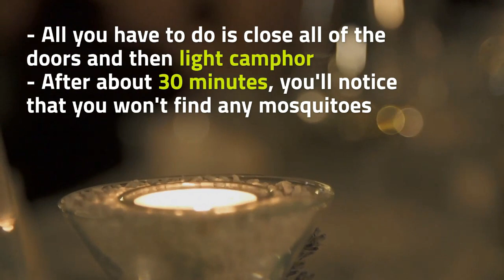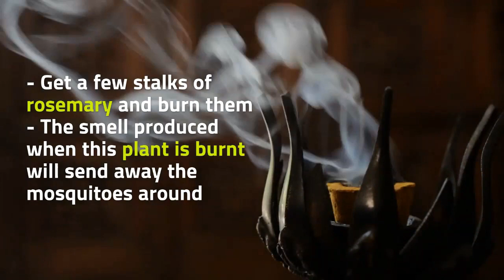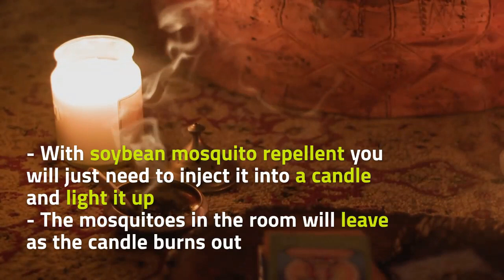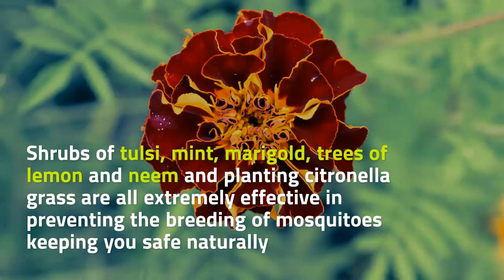Best Natural Mosquito Repellents for Your Home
Mosquitoes are tiny bugs however can be rather unsafe if they are not handled. Several casualties have actually taken place due to conditions like yellow high temperature, jungle fever, and also dengue that are triggered by insects.

Mosquitoes are located primarily in locations of high humidity as well as survive by sucking blood from pets as well as people. Mosquito attacks not just trigger inflammation but additionally through biting, insects can send conditions like jungle fever and dengue. The marketplace is full of tools and mosquito repellent items to eliminate or remove mosquitoes inside your house. You can likewise eliminate mosquitoes by slapping them with a swatter, squeezing them between a double-handed clap or flatten them with a rolled-up a magazine or newspaper.

Mosquitoes are little, however mighty. Anybody that stays in an area where insects are prevalent feels the continuous battle of trying to find reliable means to alleviate them. And also although these bugs can create much fatal illness such as malaria, dengue, and yellow fever, the majority of people simply endure the typical symptoms which are scratchy mosquito attacks. These are both frustrating as well as annoying.